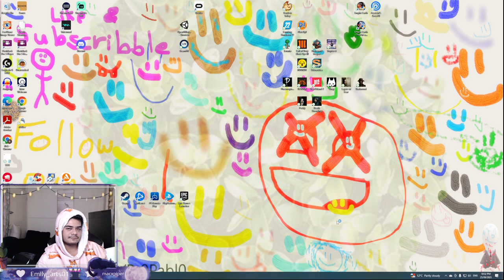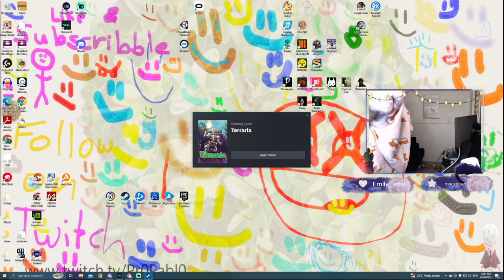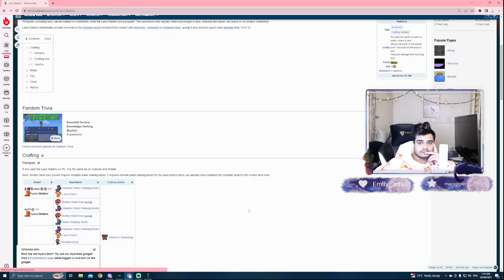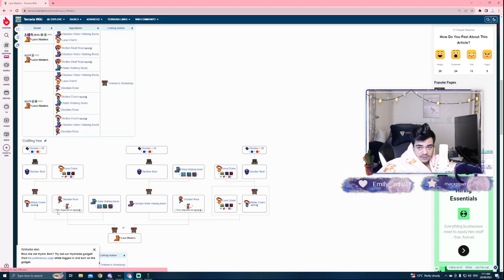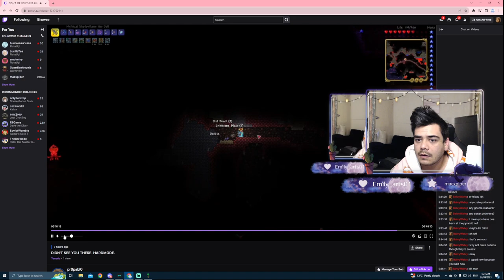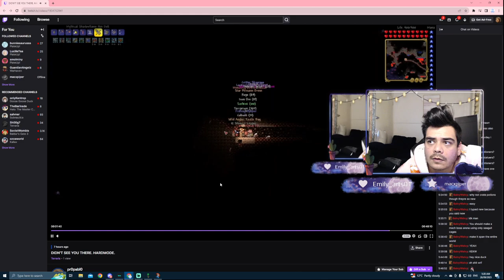DIDN'T SEE YOU THERE. HARDMODE.